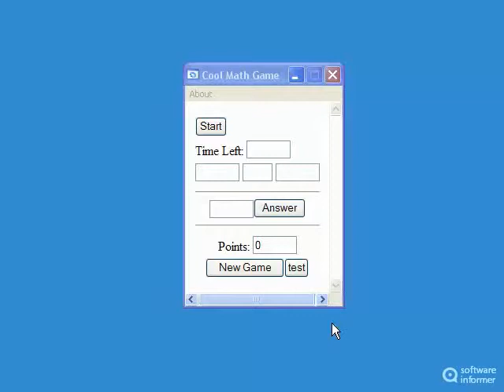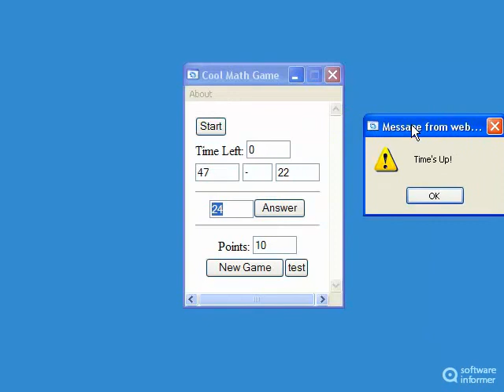Cool Math Game - a first look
You will have to solve in a fast manner math sums and differences. Cool Math Game2 is developed by Gigra LLC. Read the full review of Cool Math Game